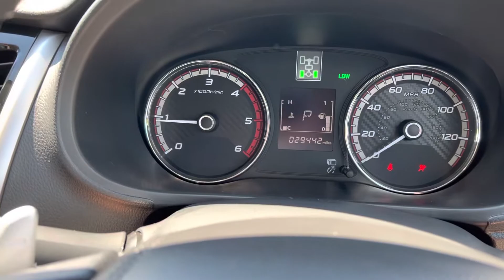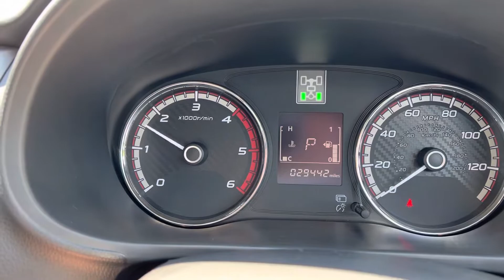Mitsubishi L200 Warrior 29k FSH NO VAT. rev cam. Nav. H/Leather. Mountain roll top.